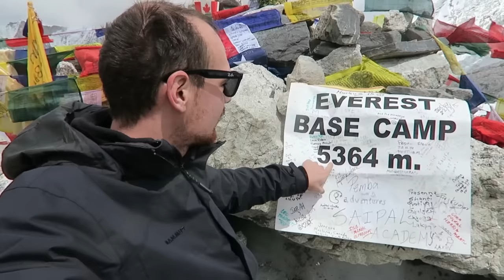Expedition: Everest (Base Camp)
Oktober 2015 - Trekking in Nepal zum Everest Base Camp